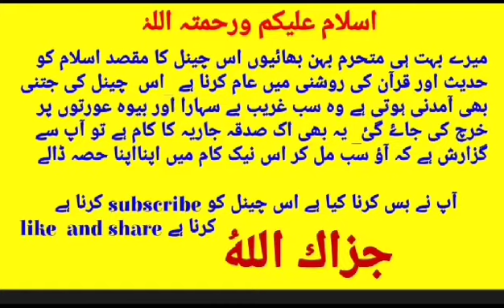Miya Biwi Ke Huqooq |part 4| Maulana Makki Al Hijazi|big islamic channel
Sone Ki Asharfiyon Aur Paiso Ki Barish Hone Ka Sacha Waqia | Maulana Makki

Miya Biwi Ke Huqooq | Maulana Makki Al Hijazi

Kya Cousin Bhai Behen Aaps Mein Baat Kar Sakte Hai? Maulana Makki Al Hijazi

إن شاءالله  دنیا کا سب سے بڑا(youtube) اسلامی چینل  ہم بنا رہے ہے جس میں حدیث اور قرآن کی روشنی میں آپ کو ہر مسلے کا حل مل گا اس چینل کی آمدنی غریب لوگوں پر خرچ کی جاۓ  آپ بھی اس چینل کو subscribe کرکے اس نیک کام میں ہمارا ساتھ دے
           ❤بہت شکریہ❤

_یہ بھی اک صدقہ جاری ہے اس مسیج کو آگۓ ضرور شیرَ کرے_